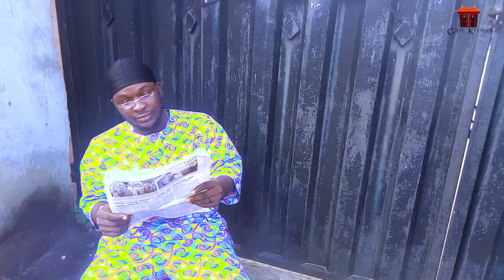Scholarship (Episode 16)